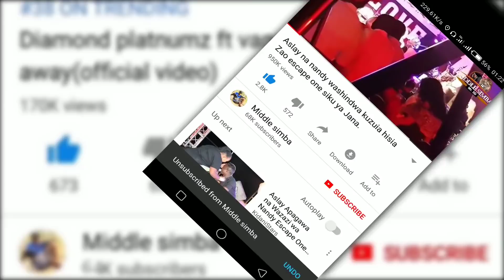Uchambuzi:Video ya "Baikoko" imetoka rasmi MBOSSO ft DIAMOND,ni moto mwingine,mavazi,location,tazama